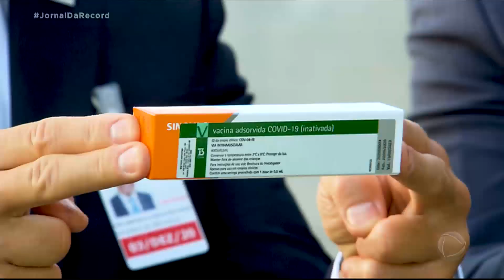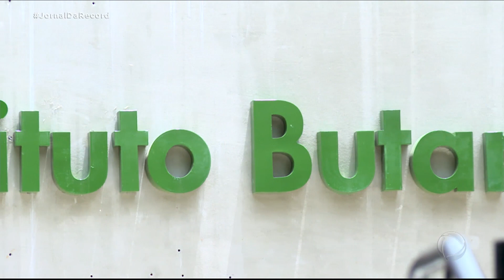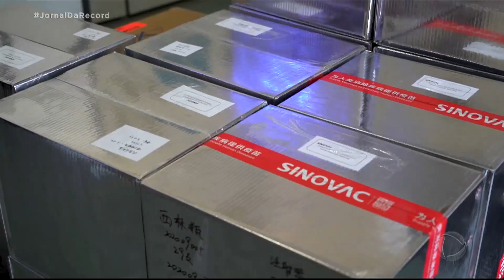Governo de São Paulo pretende começar a vacinação contra o coronavírus em janeiro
O estado de São Paulo recebeu um novo lote de insumos para a produção da CoronaVac nesta quinta-feira (3). O material deve ser usado pelo Instituto Butantan para produzir a vacina, em parceria com o laboratório chinês SinoVac. A vacinação, prevista pelo governo do estado para começar em janeiro, ainda precisa de autorização da Anvisa.